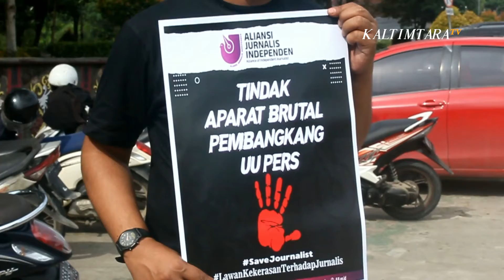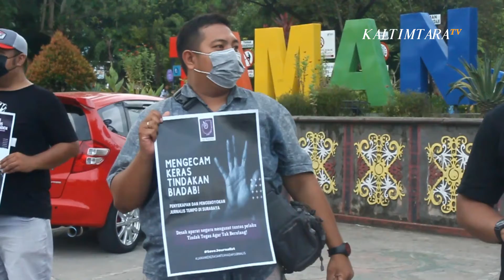DEMO ALIANSI JURNALIS INDEPEDEN SAMARINDA MELEPASKAN ATRIBUT JURNALIS DAN MELETAKKANNYA DIATAS TANAH